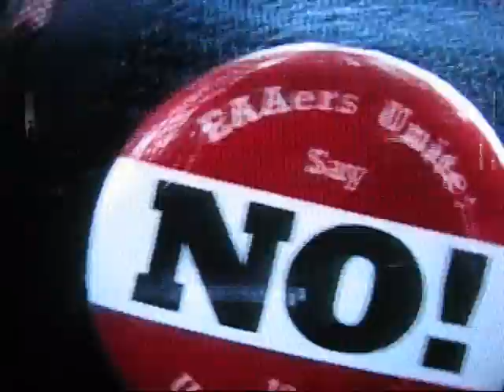Rubicon Ramblers, chili night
Our chili night is a great way to let out our creative cooking, not to mention, get rid of your food, lol.  everyone goes around to every camp and samples other members cooking, alot goes on, on this day.